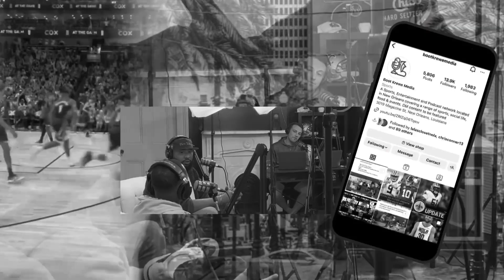Chris Olave Locker-Room Interview| New Orleans Saints Mini Camp Day 1